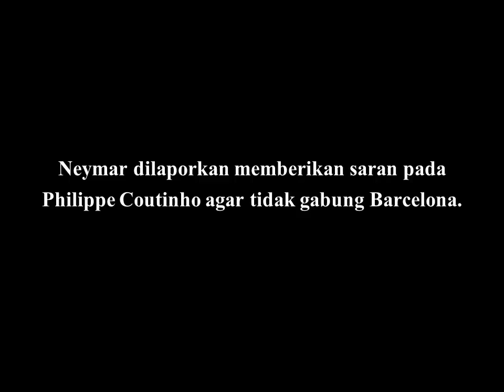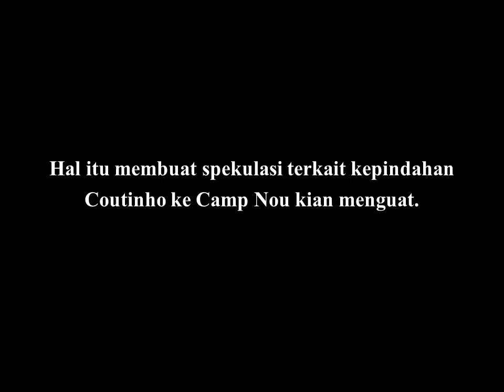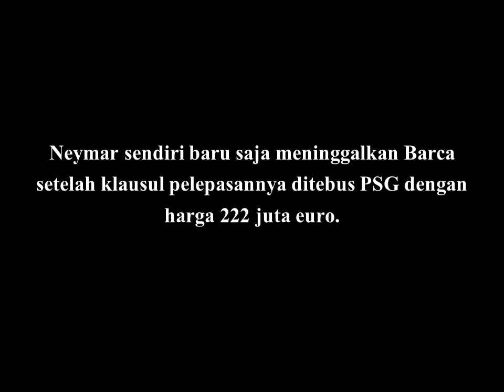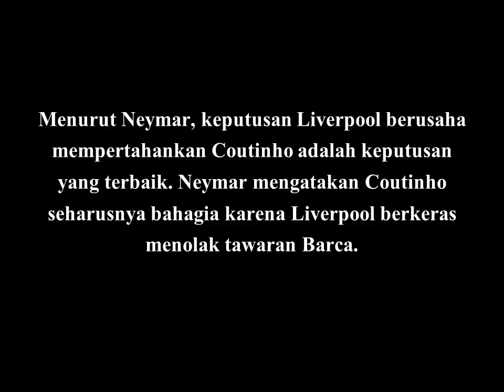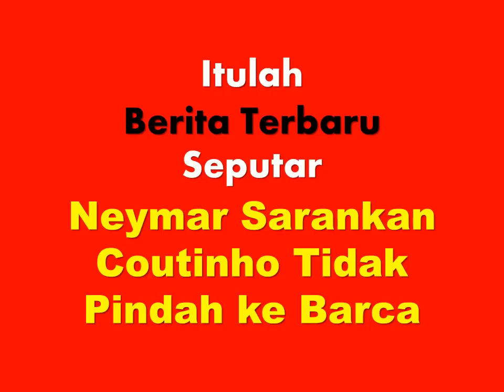MENGEJUTKAN! NEYMAR LARANG COUTINHO PINDAH KE BARCELONA, INILAH PENYEBABNYA!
Kabar Bursa Transfer Pemain Anyar PSG Neymar Sarankan Bintang Liverpool Coutinho Tidak Pindah ke Barcelona.
Sumber : Bola.net
Sumber : Estadao via 101 Greatgoals